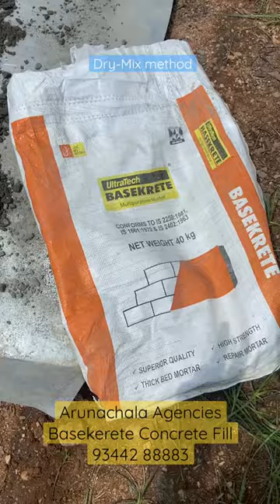Concrete Fill for fencing post using Ultratech Basekerete - Dry Mix